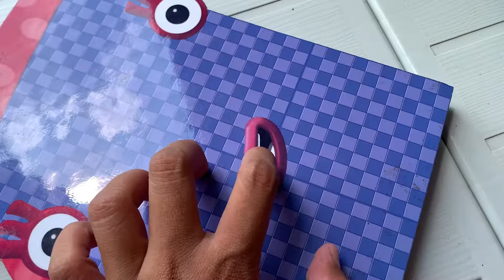Looking for Numberblocks NEW 7954 Puzzle Tetris Shape | ASMR chirping of birds